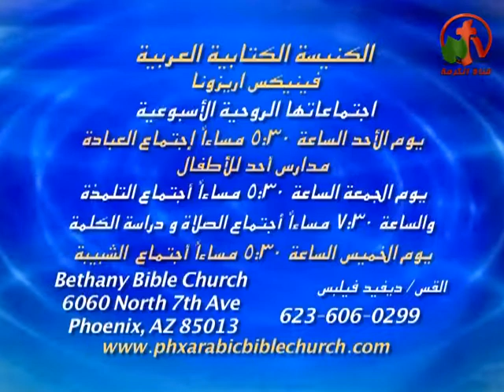الأجتماعات الروحية الأسبوعية بالكنيسة الكتابية العربية بفينيكس أريزونا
أعلان علي قناة الكرمة سبتمبر 2013
أجتماع العبادة ومدارس أحد للأطفال يوم الأحد الساعة 5.30 مساءاً
أجتماع التلمذة يوم الجمعة الساعة 5.30 مساءاً
أجتماع الصلاة ودراسة الكلمة الساعة 7.30 مساءاً
أجتماع الشبيبة يوم الخميس الساعة 5.30 مساءاً
للمعلومات برجاء الأتصال بالقس ديفيد فيلبس
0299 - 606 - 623